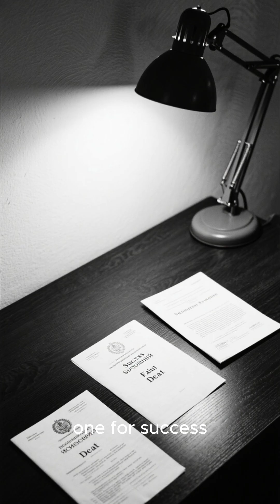"I'm Burning!": The Secret Last Words of Yuri Gagarin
Before he became a legend, he was a test subject strapped to a missile.  Everyone knows Yuri Gagarin was the first human in space, but few know how close Vostok 1 came to disaster during reentry.

In this history short, we reveal the terrifying final moments of the flight. Discover why engineers locked his controls, the mechanical failure that sent his capsule spinning out of control, and his chilling radio message: "I'm burning! Goodbye, comrades!"

He didn't just go to space; he survived the fall.

In this video:

The Vostok 1 reentry failure

Gagarin's secret goodbye message

The landing in the potato field

Eli Cohen: Episode 1 - The Man With No Face